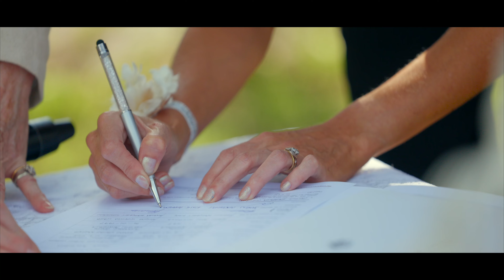Perth Wedding Film | Jaimee + Zac | Ceremony | Can't Help Falling in Love